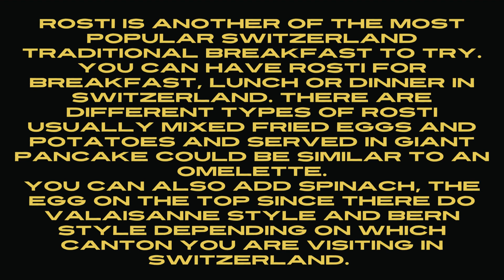What does breakfast look a like in Switzerland (ROSTI)